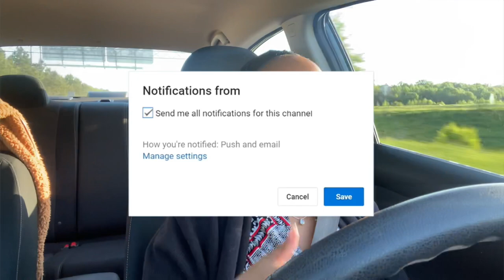Life in 75 hard | 10/75 |working out at WALMART I Seeing progress + weight loss photos INCLUDED🥺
BECOME A CHANNEL MEMBER- CLICK THE LINK AND CLICK JOIN!